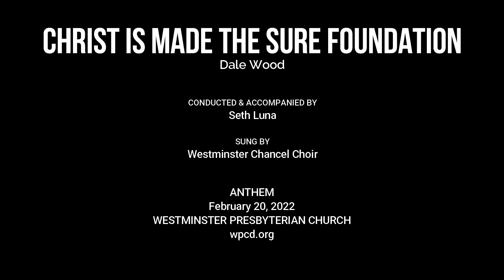[Anthem 02/20/22] Christ Is Made The Sure Foundation by Dale Wood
Christ Is Made The Sure Foundation by Dale Wood